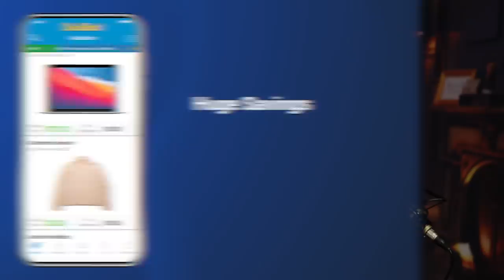BASED Mom DESTROYS School Forcing White Kids Apologize To Black Kids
"Don't be made victim to today's inflation. Get all the new products you desire without the price-hikes at DealDash today!

A mom went off on her school board after a 5th grade teacher lined up students by race and made white kids apologize to black kids.

My new book, ’Speechless: Controlling Words, Controlling Minds,’ is available now wherever books are sold. Unpack the history of political correctness and what it means for our future when you grab your copy

The Daily Wire's new film SHUT IN is premiering for free on YouTube February 10th at 9 PM EST. Turn on reminders so you don't miss it